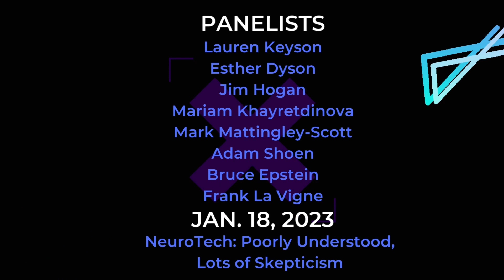NeuroTech: Poorly Understood, Lots of Skepticism from Disruptive Technologists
Have you ever heard of neurotechnology? Chances are that you haven't, but it's a topic that's been buzzing around the scientific community for years now. And for good reason too because neurotechnology could change the future of humanity as we know it.

At its core, neurotechnology involves using technology to interact with the human brain. Sounds like science fiction, right? But it's a reality that's getting closer and closer with each passing day. And yet, despite all the incredible possibilities, there are still so many questions that need to be answered.

What are the limits of this technology? How will it impact society? How and when will it be applied? These are just some of the many questions that scientists are grappling with. It's not just about the technology itself, but the ethical implications surrounding it.

We already see some of the applications of neurotechnology in use today, like neural implants that can help people with paralysis regain mobility or deep brain stimulation to treat depression. But there's a whole world of possibilities out there and we're just scratching the surface.

But with all the promise of neurotechnology, there's also a shadow lurking in the background. Do we really know what's being marketed? Who controls the technology? And what happens when things go wrong?

It's a fascinating and scary time to be alive, and only time will tell what the future holds for neurotechnology. But one thing's for sure, the possibilities are endless, and the consequences could be both good and bad. So, buckle up, because we're in for a wild ride.
Meet the Panelists:
-Esther Dyson: Founder of Wellville, a 10-year national nonprofit project to achieve long-term, equitable, community well-being. Esther is also Director at BAMF Health, Director at Avanlee Care, entrepreneur, angel investor, and even a cosmonaut – and that is just a sampling of her amazing accomplishments.
-Jim Hogan: Chief Innovation Evangelist at Google Cloud, Vice President of Accessibility in Technology for Google’s Disability Alliance. Jim is also a Neuroinclusion Pioneer, Diversity, Equity, Inclusion, and Belonging Champion, Cube Solver, Human Rights Activist, and Keynote Speaker. Hear Jim’s podcast Kindness Fuels Innovation.
-Mariam Khayretdinova: Co-Founder & CEO at Brainify.AI. Mariam is an ALM in Neuroscience with the Dean’s Award for Excellence from Harvard. She also holds an M.Sc. in Applied Mathematics with 10 years of experience in tech and working on integrating science and technology to improve psychiatric healthcare for women.
-Mark Mattingley-Scott (Taking the place of Lorraine Marchand): A veteran of the IT industry and pioneer of IBM’s Quantum Computing program, Disruptive Technologists Board Member Mark Mattingley-Scott, and former Quantum Computing Architect for 30 years for IBM is currently General Manager EMEA for Quantum Brilliance.
-Adam Shoen: Partner and co-practice group leader of Brown Rudnick’s Global Life Sciences Practice Group. Adam has been in the life sciences industry for over twenty years. Before going into law, he was a scientist in analytical chemistry.
-Special Guest: Rachel Loui: International Growth for US Customers for Google, former CEO and Founder of Innolab Digital Health Incubator, digital health investor, and board advisor. Rachel is also the author of Why the Chicken Crossed the World: 18 Surprising Secrets from China on Success, Wealth, and Happiness
Our Moderator:
Frank LaVigne, Data Scientist, Quantum Developer, ML Engineer & Red Hat – Data Cloud Services Leader